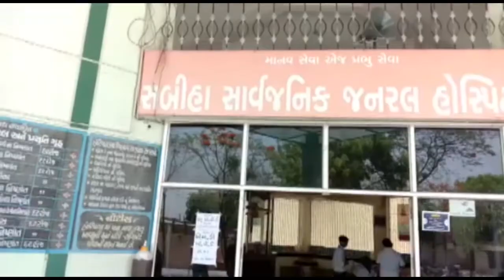બોટાદ શહેરમાં આવેલ સબિહા હોસ્પિટલ ડો.મિલન કંટેસરીયા દ્વારા મિડિયાને માહીતી | OscarNews